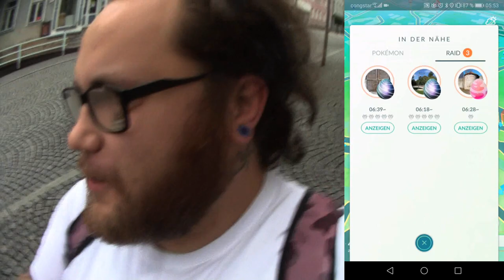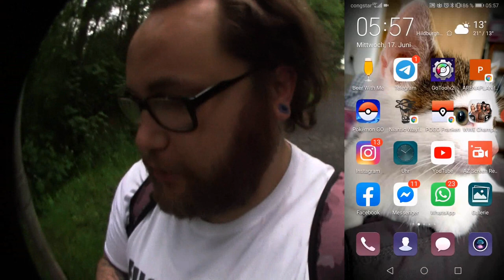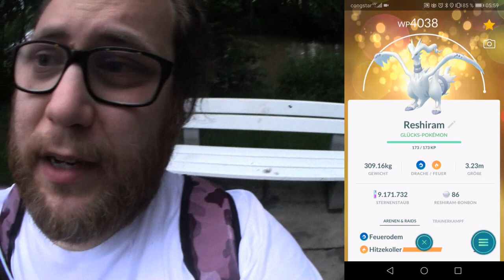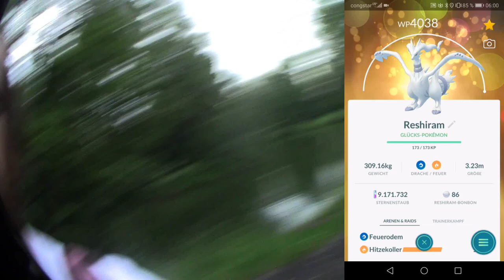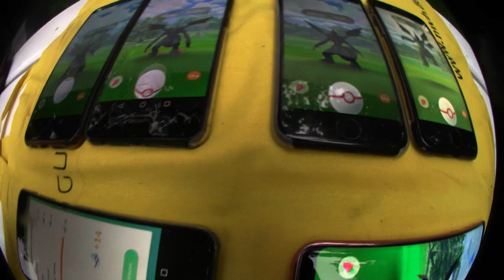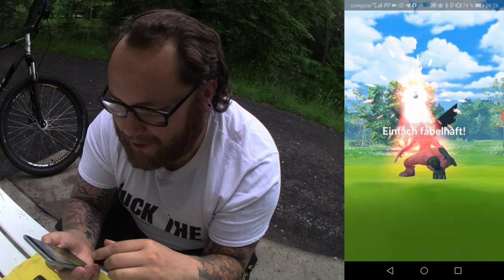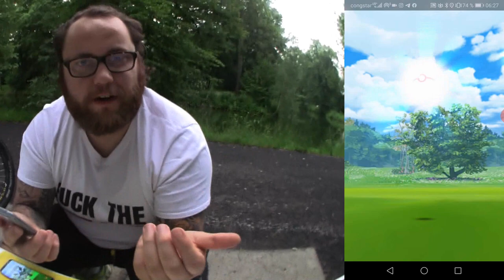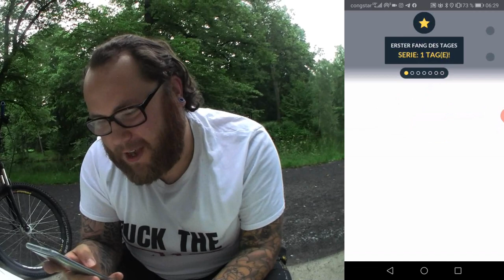Mein erster Zekrom Raid & Luckytrade | Pokémon GO Deutsch # 778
Nachdem ich beim ersten Reshiram so viel Glück hatte und direkt ein 100er Lucky bekam wollte ich es dieses mal erneut versuchen. Ich habe mir den ersten Zekrom Raid geschnappt und einen Glücksfreund mitgezogen. Habt ihr auch schon ein Zekrom geraidet oder wartet ihr auf die Raidstunde heute Abend ? Wie findet ihr Zekrom allgemein ? Ich finde es einfach nur episch und genial ... Kein Vergleich zu Reshiram dem Suppenhuhn :3
Mein Trainer Code : 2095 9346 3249 (ajvarscharf)

Viel Spaß